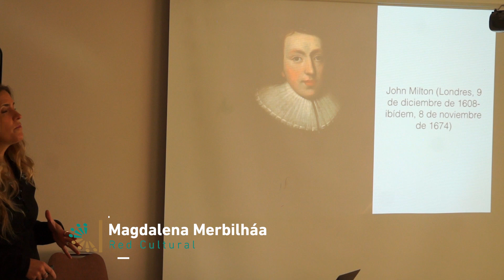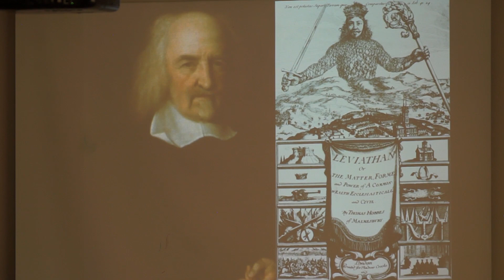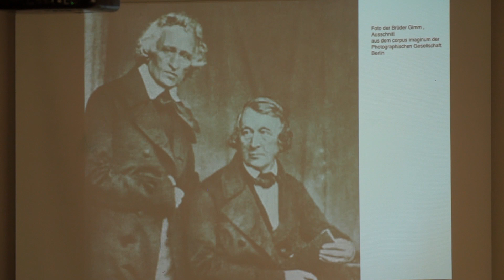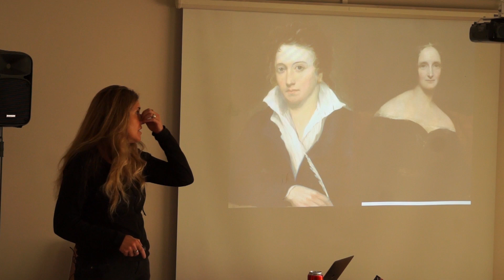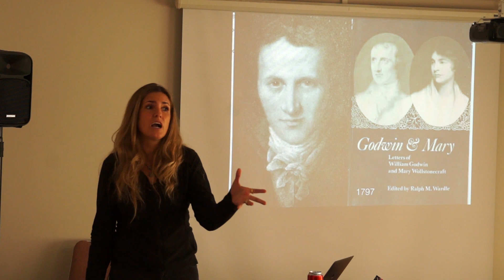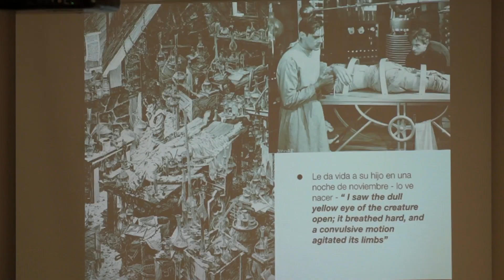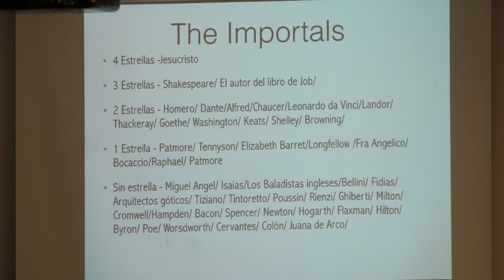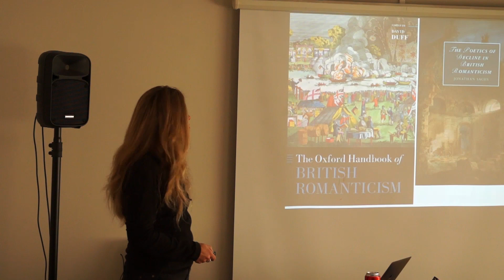Milton y los Románticos - Curso Literatura Inglesa - Red Cultural - Magdalena Merbilhaa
El Racionalismo trajo consigo el antropocentrismo, la confianza que el hombre era ahora la medida de las cosas. La filosofía de Immanuel Kant  le quita la certeza a Occidente, la verdad puede que exista, pero no se puede alcanzar. El Paradise Lost de Milton se convertirá en objeto de culto de los llamados británicos románticos - La Idea del abandono de Dios y la expulsión del paraíso marcará fuertemente en el pensar de los llamados Románticos británicos. Dos lineas e pensamiento romántico, los llamados Light Romantics que desde la naturaleza sublime y bella llegarán a Dios, los creyentes - Wordsworth y Coleridge. Por otro lado  los Dark Romantics que sumidos en el abandono negarán aaDios y se definirán ateos, Shelley, Keats, Byron.  De esta línea combinara surgirá la obra de Mary Shelley Frankenstein - en la que el hombre sin Dios crea a un monstruo.. para entender uno de los períodos intelectuales más fascinantes de occidente, no se pierdan esta charla con Magdalena Merbilhaa